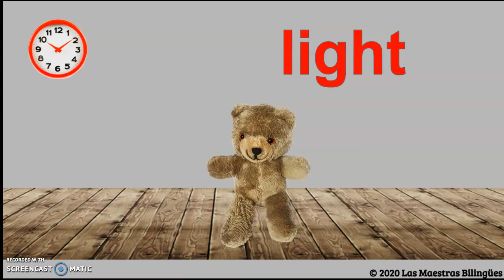Heavy or Light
This video will help you identify objects that are heavy or light. You will have a chance to practice with the teacher and then by yourself.